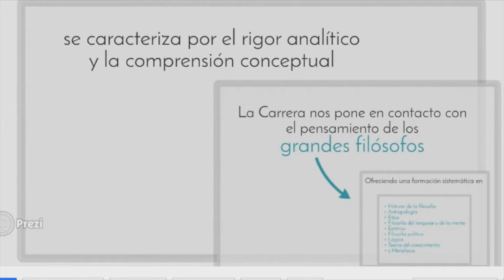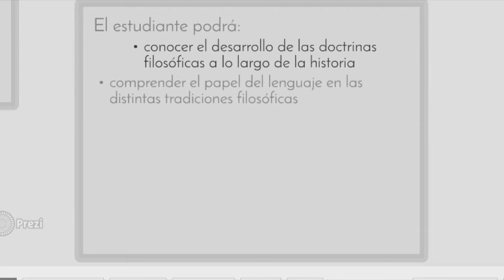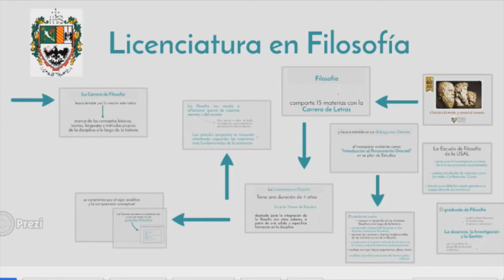Presentación de la Licenciatura en Filosofía, Universidad del Salvador, Argentina.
Decano: Dr. Bernardo Nante
Directora de la Escuela de Filosofía: Lic. María Verónica Parselis